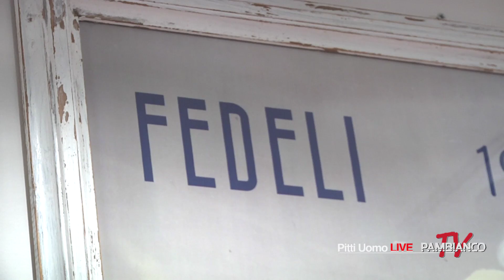Fedeli festeggia gli 80 anni a +10%